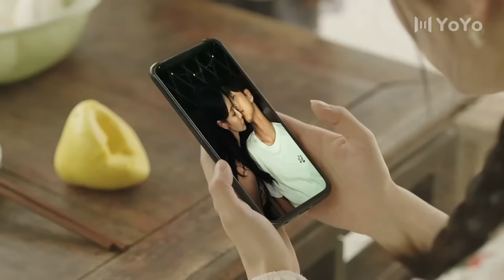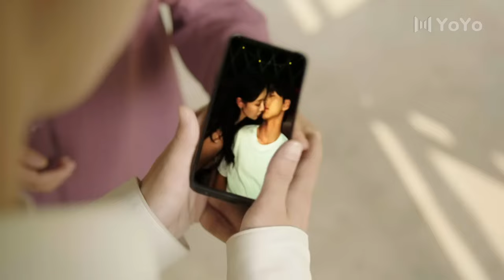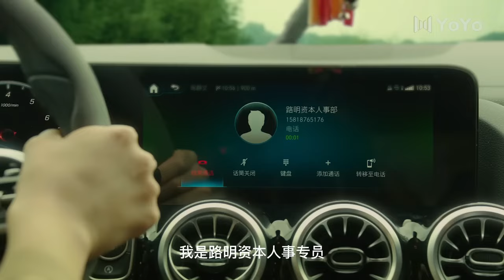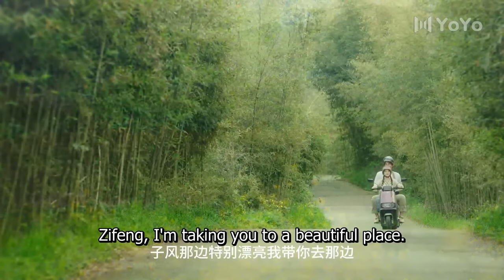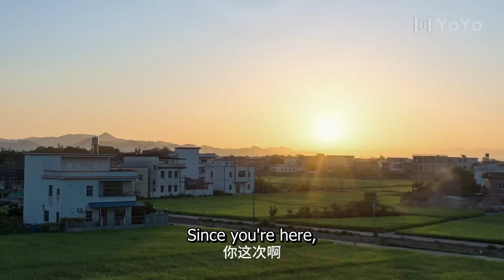【浪漫愛情劇】霸總睡了心機女，灰姑娘吃醋了！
❤️‍🩹霸總睡了心機女，灰姑娘吃醋了！丨愛情 / 甜寵 / 劇情